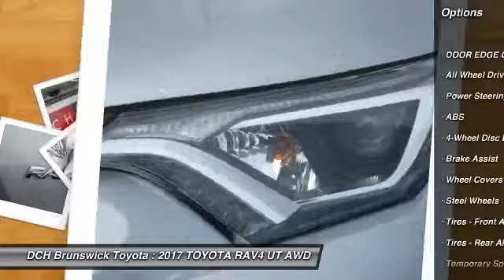2017 TOYOTA RAV4 BT71269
2017 TOYOTA RAV4 North Brunswick, NJ
Stock# BT71269

1504 US Route 1 North

Price excludes: Sales Tax, License & Registration, and Dealer Documentation Fee ($399). Advertised price includes manufacturer's rebates $1,750 - TMS Customer Cash. Exp. 05/31/2017BACK-UP CAMERA, ALL WHEEL DRIVE, LANE DEPARTURE WARNING, BLUETOOTH, MP3 Player, KEYLESS ENTRY, 29 MPG Highway, TONNEAU COVER, . The 2017 RAV4 captures the spirit of freedom that began with the original RAV4, yet breaks new ground in refinement, practicality and technology. The traditionally mounted spare now resides under the cargo floor so that the RAV4 now has a true liftgate, opening up instead of out. Opt for the RAV4 Limited and you'll get a power liftgate with jam protection that even offers height adjustment. From its efficient engine to its new 6-speed automatic transmission and updated suspension, RAV4 is every bit a driver's machine. It's now available with the Dynamic Torque-Control All-Wheel Drive system. It improves handling by distributing power from front to rear, and manages the vehicle's braking system from side to side for maximum control. RAV4's standard 2.5L engine produces 176hp along with 172 lb.-ft. of torque. A hybrid model also exists with a combined peak power of 194hp. AWD is standard on the hybrid model as it uses a third electric motor on the rear axle to provide those wheels with torque when the system senses it requires power to those wheels. Even with all the leg room offered by RAV4's interior, there's still plenty of room for your gear. In fact, you can stow up to 35.6 cubic feet of cargo with the rear seatbacks in their upright position. You can even fold the second-row seats in seconds by pulling the handle up and lower the seatbacks to create a wide, flat load space with 70.6 cubic feet of cargo capacity. Optional features now include Blind Spot Monitoring with Rear Cross-Traffic Alert which provides audible and visual cues when the RAV4 detects oncoming traffic. Available features include display Audio with Navigation and Entune, 11 JBL GreenEdge speakers in seven locations with a subwoofer and amplifier.